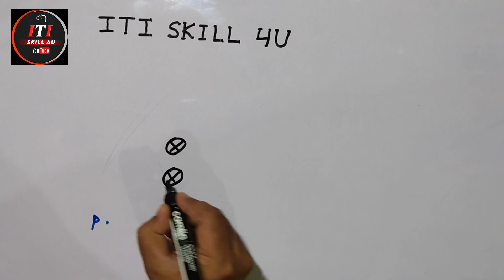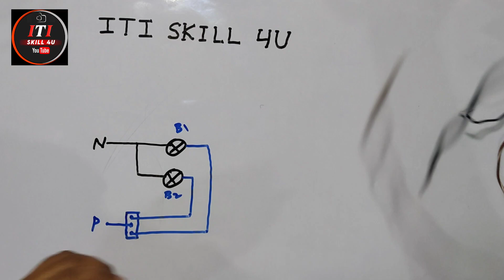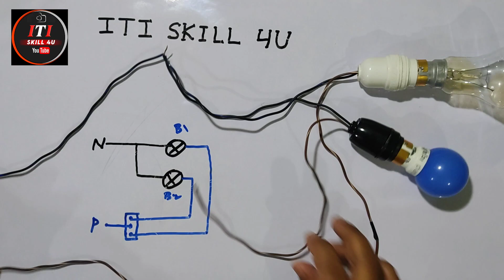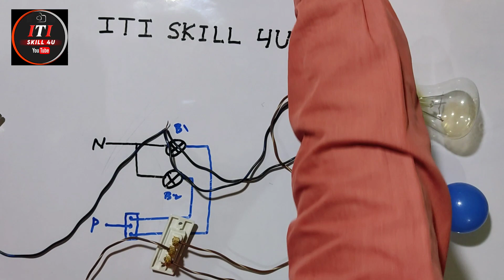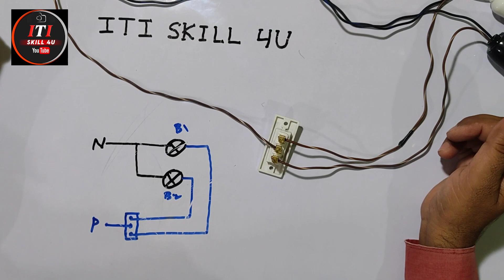How two bulbs can be control with a two way switch? Do bulb ko ek two way switch se on off karen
How two bulbs can be control with a two way switch?
Do bulb ko ek two way switch se kaise on off karen.